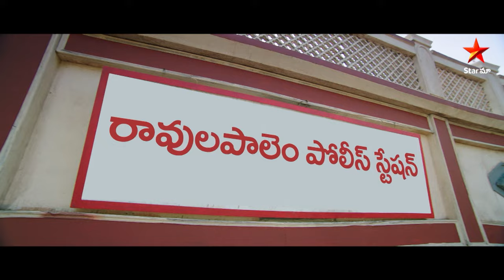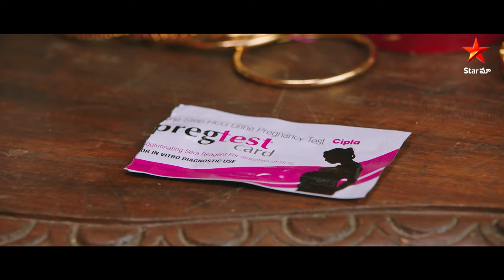Viswasam Movie Back-to-Back Scenes | Ajith | Nayantara | Telugu Movies | Star Maa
"Viswasam" is an action-packed movie that keeps you on the edge of your seat. The film features dynamic cinematography, high-stakes drama, and electrifying performances from the lead cast. The plot is well crafted, with twists and turns that will keep you guessing until the very end. The film's soundtrack adds to the intensity, creating an immersive experience for the viewer. Overall, "Viswasam" is a thrilling and entertaining movie that is sure to leave a lasting impression.